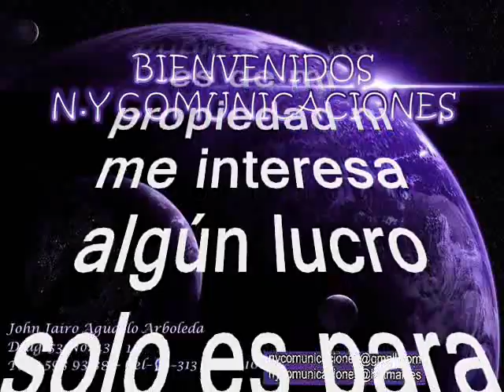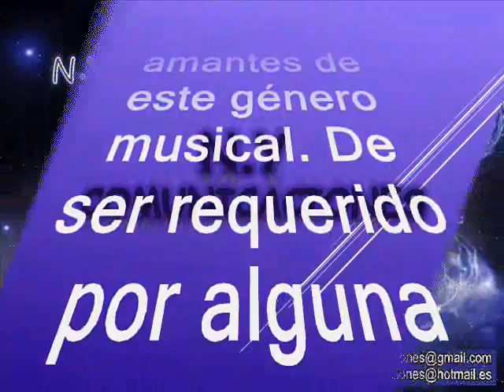La callampa - Los Wemblers de Iquitos - Perú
Amigos suscriptores del canal: buenos días, buenas tardes y buenas noches donde quieran que se encuentren reciban ustedes un caluroso tropical saludo. Alisten grabadoras que hoy les voy a brindar una grata sorpresa musical y todo gracias a nuestro canal cuyo propósito es no dejar morir, la música tropical. Se trata de una rica cumbia o chicha peruana que llaman. Esta cumbia la disfrutaremos en el estilo característico de nuestros hermanos peruanos. La chicha es el género musical peruano de escalas pentatónicas en 4/4, enriquecido con patrones rítmicos foráneos como la guaracha, el mambo, la salsa, el rock, etc. Ese es su nacimiento; muy pronto aparecen las influencias colombianas a través de la cumbia. El instrumento predominante es la guitarra eléctrica y la percusión con una demarcada tendencia hacia el estilo instrumental, dondo en pocas veces aparecía la voz del cantante. Pero en fin era una forma de perpetuar la música tropical. En virtud de los anterior presentamos este como otro de los aportes a la música tropical universal, desde nuestro país hermano Perú. Asi pues que rescatamos, revivimos y recreamos esta cumbia en beneficio de suscriptores y visitantes, nuestra razón de ser. Esta preciosa cumbia está titulada: “La callampa” interpretada por Los Wemblers de Iquitos (Perú). Los Wembler's de Iquitos es una banda de cumbia amazónica formada en 1968 por el guitarrista Salomón Sánchez Saavedra, y está integrada por sus cinco hijos. Con una presencia musical extensa, Los Wembler's son los pioneros de la cumbia amazónica en la cultura de Iquitos y goza de una fama internacional. Sus canciones más conocidas son «Danza del petrolero», «Un silbido amoroso», «Sonido amazónico» y «Amenaza verde» y «Del Itaya a Italia». Los Wembler's de Iquitos fue fundada en 1964, y estuvo conformada por seis integrantes, Salomón Sánchez Saavedra, y sus cinco hijos: Isaías, Jair, Alberto, Jairo y Misael.1 En 1971, grabaron un LP llamado Cumbia amazónica, e iniciaron el nuevo género musical llamado cumbia amazónica, un subgénero de la cumbia peruana, a su vez un derivado de la cumbia. Los Wembler's se iniciaron el mismo año que Los Destellos y Juaneco y su Combo, otros dos pioneros de la cumbia peruana que sentaron las bases de lo que se conocería como chicha. Los Wembler escribieron dos de los primeros éxitos del género: Sonido Amazónico, que se ha convertido en el himno no oficial de la cumbia amazónica, y La Danza del Petrolero. Ambas melodías se hicieron famosas gracias a Los Mirlos, una banda que tomó muchas de sus pistas de Los Wembler pero, al tener su sede en Lima, tuvo un acceso mucho más fácil a los creadores de tendencias y al público y se convirtió en la más conocida de las bandas amazónicas.  Ahora, Los Wembler's están trayendo su funk amazónico a Estados Unidos y Europa. Aquí les dejo este lindo tema para que se gocen otra manifestación de la musica peruana otro caramelito escaso para que lo capitalicen en sus archivos musicalesen el swing de Los Wembler's; sin spots, ni ruidos ni variación alguna en la velocidad de grabación, que deteriore la calidad de la preciosa melodía.